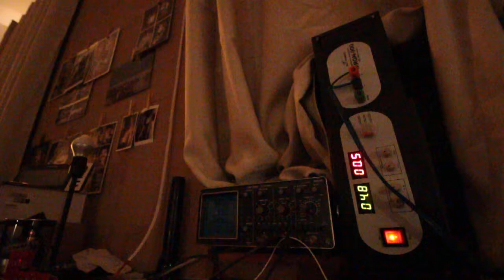Difficult Analyzis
Here the visualisation of some highly compressed audio material. In the analyzer it´s just a mess. All bands up, no rhythm visible. Please keep in mind that in reality the visualisation runs @700+fps - so the video shows just a little part of the animation and the video frame rate interferes with the leds frame rate.